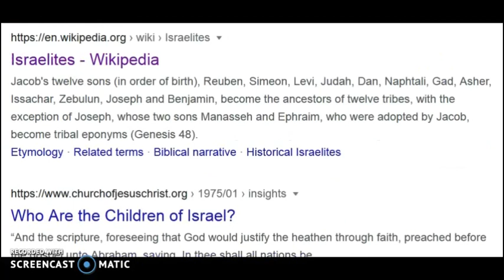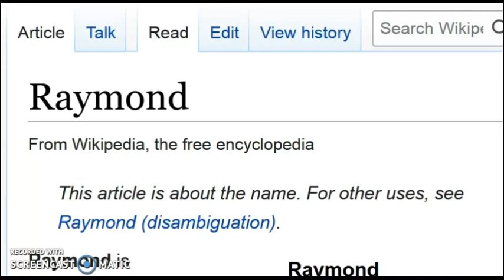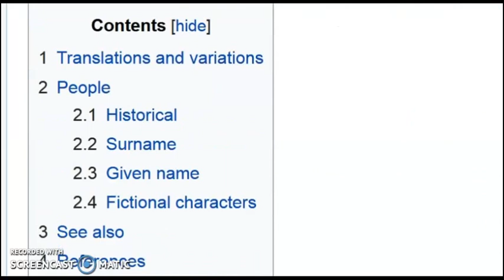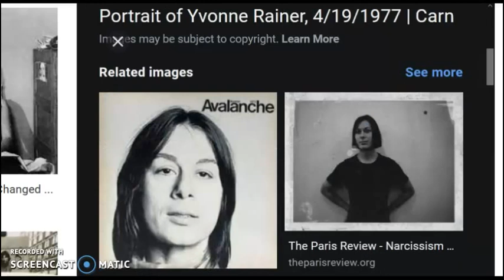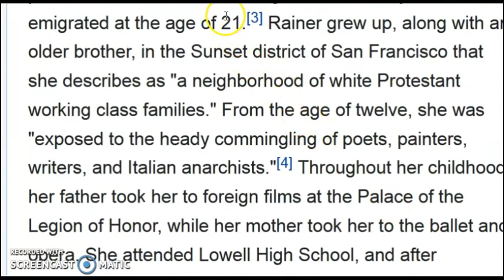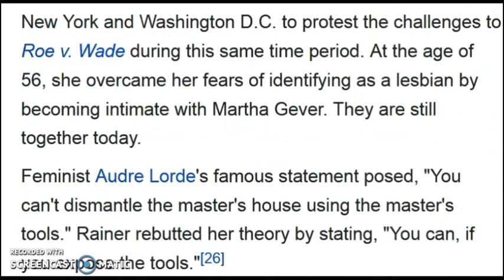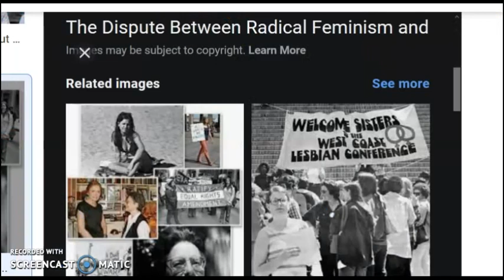The Mystery of Israel ...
..Revealed for the first time .